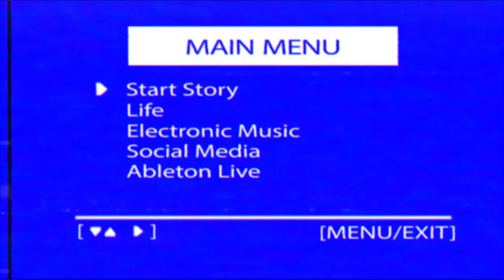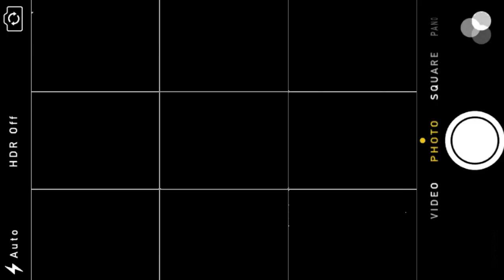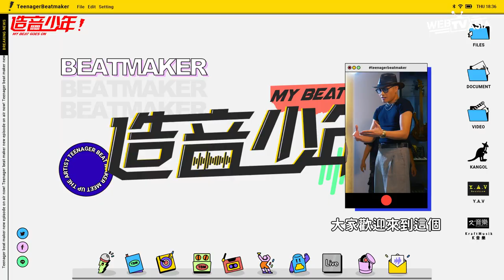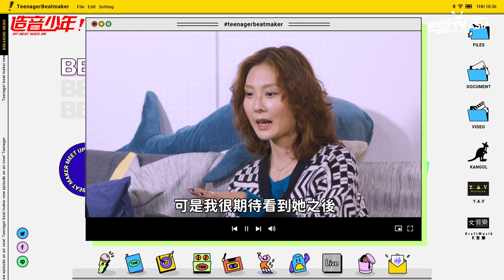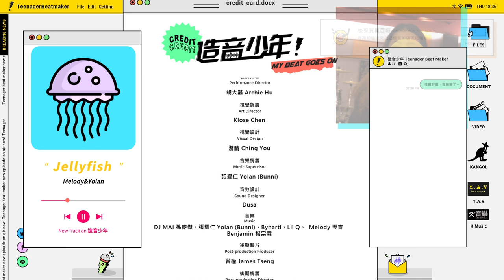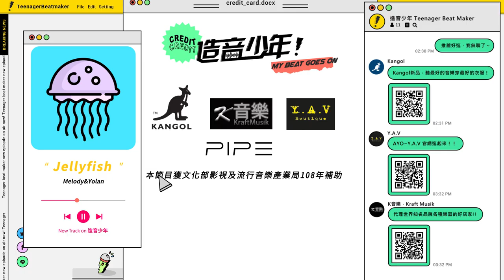【 造音少年第二季《EP2風格永存》 金曲得獎製作人黃宣的「創作法則」】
🔥Webtvasia原創熱血音樂節目 造音少年2 《EP2風格永存》

第二集的明星導師是主唱兼製作人
出身於音樂世家的他媽媽陳艾美曾拿下歌唱選秀節目「六燈獎」的冠軍，姊姊黃婕（Angel）則是木琴演奏家，他則是在〈不開燈俱樂部〉拿下2019年金曲獎最佳單曲製作人
，作曲風格多變且講話funky，強調自由與自我是他最顯眼的特色
看他如何帶領這五個年輕的學員在音樂路上走出自我風格🎤

🎼以青春為名，創作你的生命之曲🎼

🔸「造音少年2」每個禮拜三跟六，晚上九點都在
Webtvasia Taiwan 的臉書跟youtube 雙平台同步更新